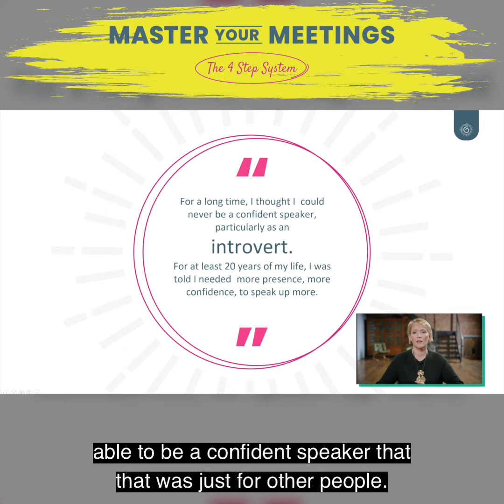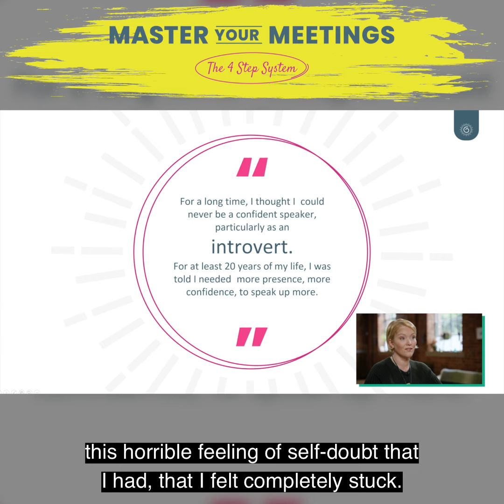How I overcame public speaking nerves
READ MY BOOKS:
Gravitas: Communicate with Confidence, Influence and Authority
The Star Qualities: How to sparkle with confidence in all aspects of your life

🇸🇦 Saudi Arabia